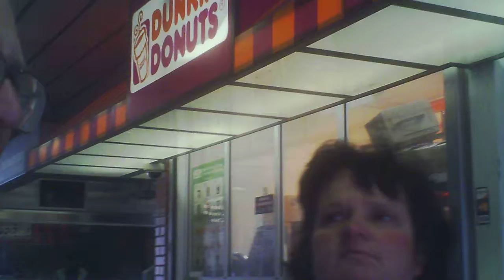"Monster" Moviemaker David ROCK Nelson talks to "Dinosaur Woman" Janet! Thurs. 2-28-13.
B-"Monster" Moviemaker David ROCK Nelson talks to "Dinosaur Woman" Janet at bus station in Evanston, IL. at 1:17 pm yesterday(Th. 2-28-13)! Janet was in Nelson's no-budget "Vampire Woman"('94-96), "Miss Werewolf"('95-01) & the upcoming hoot(hit), "Dinosaur Woman", coming on dvd! John Lobough, we looked for you(lol)! -Your "Fiend", Rock!